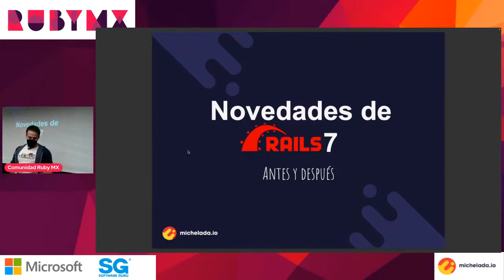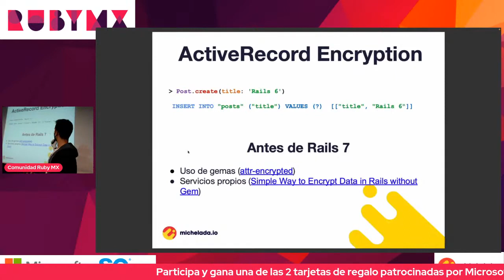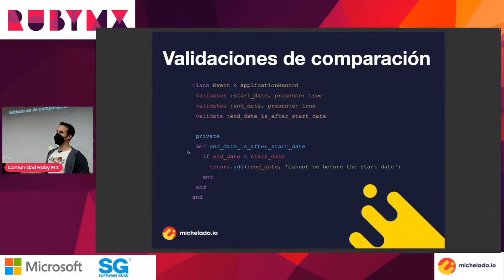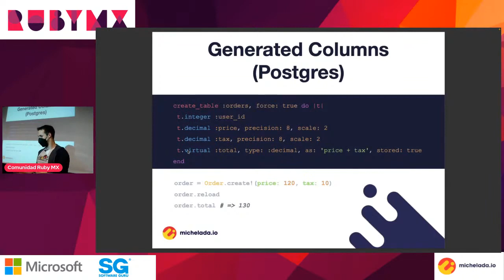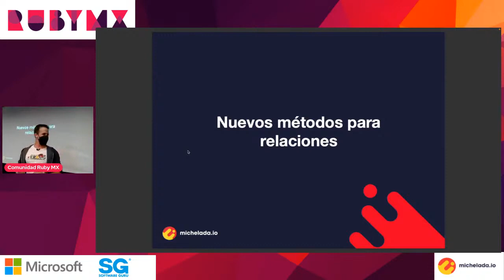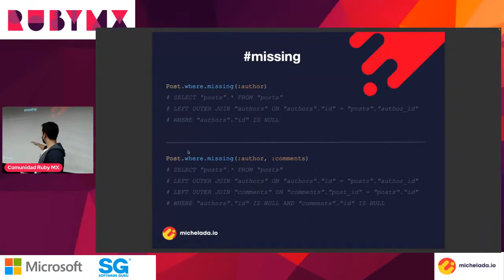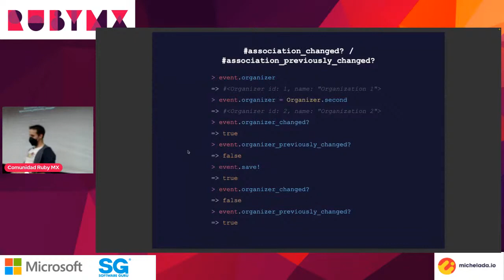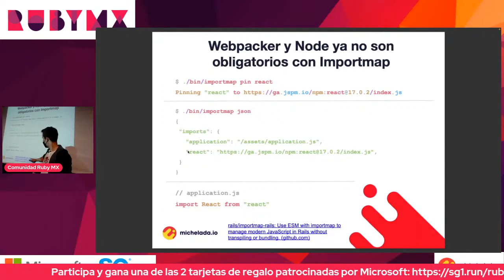RubyMX | Novedades de Rails 7 Antes y después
En esta charla, hablaré sobre algunas nuevas funcionalidades que fueron agregadas a Rails y que no es tan fácil conocerlas porque se pierden un poco en la lista de cambios.